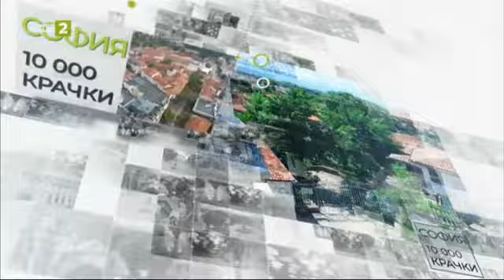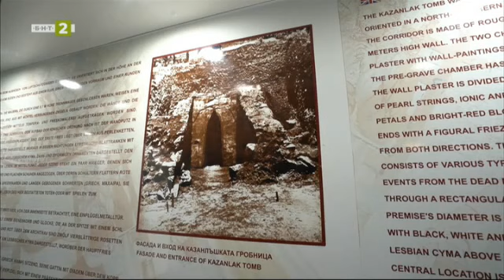Казанлъшката тракийска гробница - "10 000 крачки" - 19.01.2023 по БНТ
Гледайте по Българска национална телевизия предаването "10 000 крачки" - 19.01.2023!

Разходка в Казанлък не може да мине без посещение на парк „Тюлбето“, който се намира източно от центъра на града. И след като изкачим 108-те стъпала пред нас изникват два архитектурни паметника от различни епохи. Голям турски надгробен паметник и тракийска гробница с уникални стенописи.
През IV век пр.н.е. в района на днешен Казанлък своя разцвет изживява Одриското царство и столицата му Севтополис. Районът е осеян с множество гробници на владетели и войни. Една от тях е точно Казанлъшката тракийска гробница.Тя се състои от гробна камера с кошеровидно-камбановиден купол и коридор към нея. Гробното съоръжение е направено от тухли, за разлика от другите, проучени в района, които са от големи каменни блокове. А стенописити са изключителни във всяко отношение.
През 1966 г. ЮНЕСКО организира международна комисия с цел извършването на цялостна проверка на състоянието на стенописите. 13 години по-късно Казанлъшката тракийска гробница е включена в Списъка на световното културно наследство.
Всяка година в парка до Казанлъшката гробница през месец август се провеждат и традиционните дни на тракийската култура.